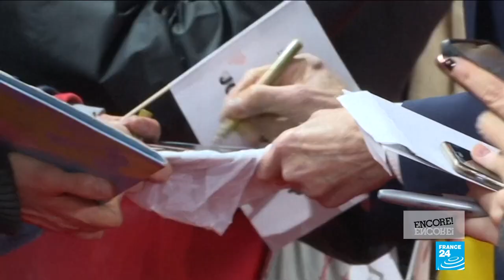The Berlinale reflects the metoo era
Film journalist Emma Jones speaks to Eve Jackson from the Berlin Film Festival about the prominent women in the spotlight there, former First Lady and Secretary Hillary Clinton, Helen Mirren and Cate Blanchett and reactions to the Harvey Weinstein verdict.